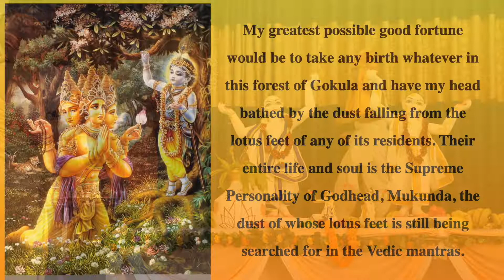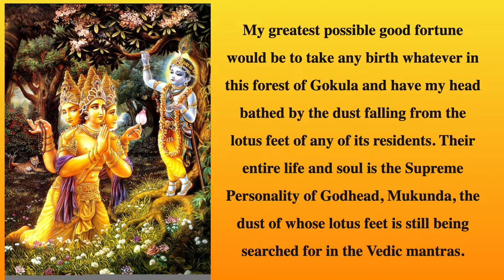On the Appearance day of HG Patri Prabhuji.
Ambuja Krishna Das,ISKCON Pokhara